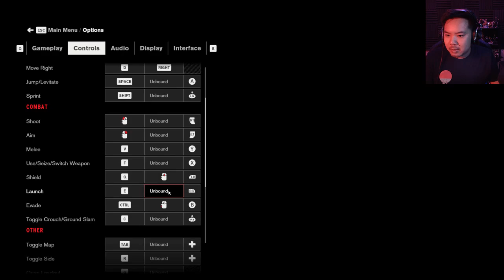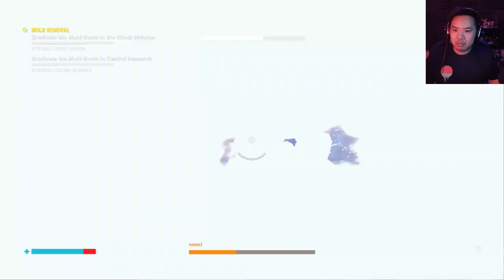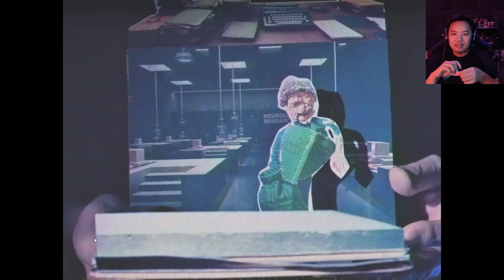CONTROL Part 11 - The Mirror And The Twisting Labyrinth! [Let's Play]